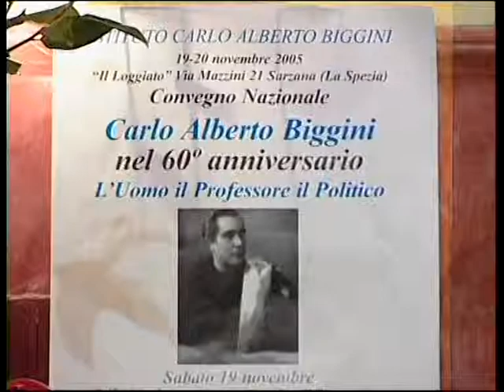60° Anniversario C.A. Biggini - Servizio TG3